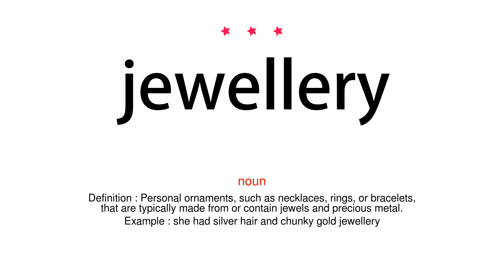How to pronounce jewellery - Vocab Today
The pronunciation of the word jewellery in Amercian accent is demonstrated in this video. If the word is from another language, such as brand name, it will be pronounced in its original language. Based on the word frequency, this is of 3 stars difficulty.

The word jewellery has the following meanings:
1. (noun)
Definition : Personal ornaments, such as necklaces, rings, or bracelets, that are typically made from or contain jewels and precious metal.
Example : she had silver hair and chunky gold jewellery